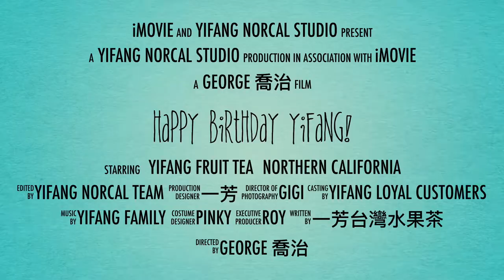Happy Birthday Yifang (Northern California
Happy Birthday Yifang! Huge thanks to all our Yifang fans and friends! You are the reason why Yifang fruit tea was born!
We look forward to serving you again!
Berkeley, California
San Francisco, California
Millbrae, California